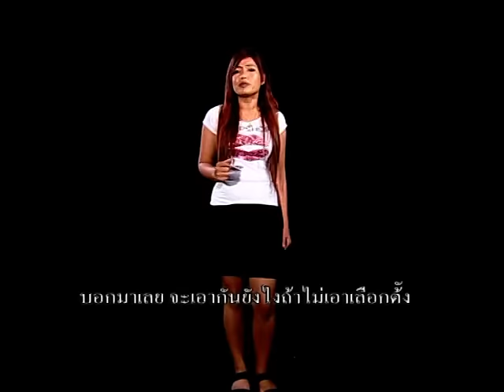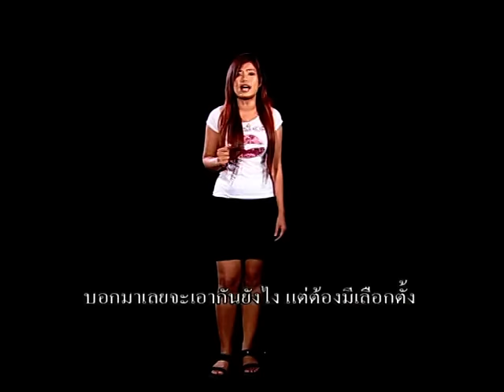เพลงบอกมาเลย จิ๋ม เดอะเรด อาเล็ก โชคร่มพฤกษ์